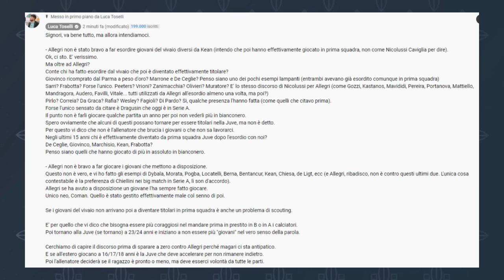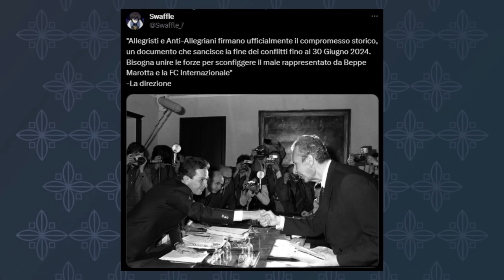"CHIEDI SCUSA AD ALLEGRI"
Un video su Max Allegri.

Questo mese mi hanno offerto una birretta i seguenti abbonati:
Mauro Mantarecchia
Alessandro Zilioli
Giorgia Benati
Flavio Zanutto
Alessandro Baldin
silvia pellegrino
Fra Busso
Mauro Grossi